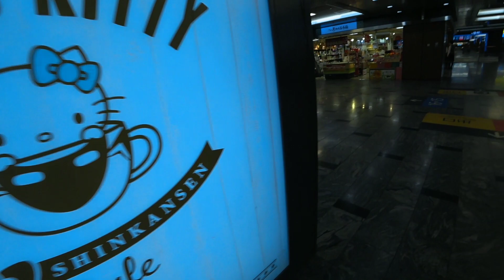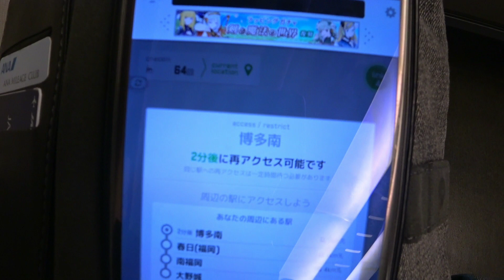おうちで新幹線乗車気分 ？ 九州新幹線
新幹線に乗りたい気持ちを抑えつつ、過去の新幹線乗車 お蔵入りネタを 新幹線乗車気分になって頂ければ